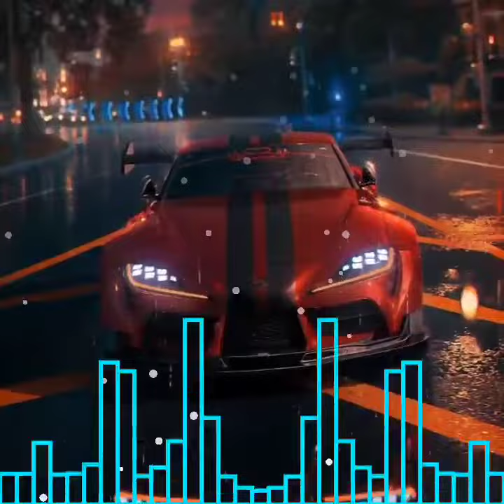I wish I knew you wanted me-bad habits. trap